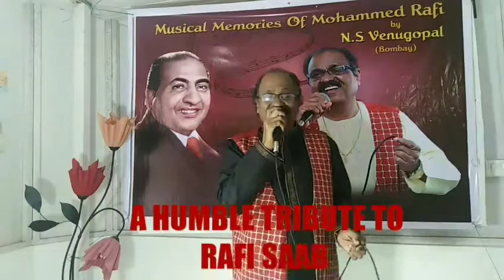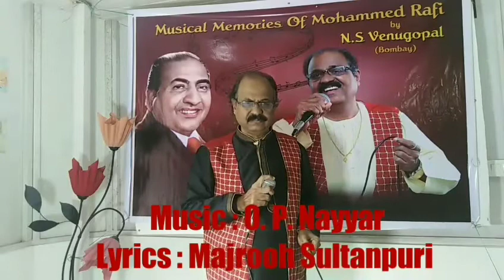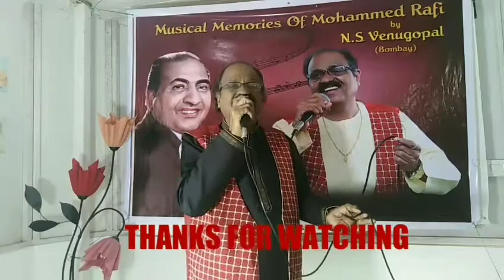LAKHON HAIN NIGAHO MEIN - Movie: Phir Wohi Dil Laya Hoon (1963), Music: O.P.Nayyar, Lyrics: Majrooh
DEAR FRIENDS AND WELL WISHERS.
FIVE MORE SONGS to complete my tribute to Mohammad Rafi Saab for his 40th Death Anniversary. This is my 36th song in the series of 40 songs of Mohammad Rafi Saab to be sung by me.
THANKS FOR ALL COMMENTS, LIKES, DISLIKES FROM YOU DURING THIS PERIOD.
Please be informed, as I had said in my Introductory Video, this is not the end but BEGINNING. I shall be posting many many songs of Mohammad Rafi and other singers.
In addition, I shall be imparting my little knowledge on Hindustani Music, Gazals, Folk Music etc. to my friends and well wishers through small videos of information.  As I said earlier, due to COVID-19  I shall not be able to provide any live videos of music.  However, I shall try to keep it very interesting and informative.  HOPE to get all support from you in days to come.